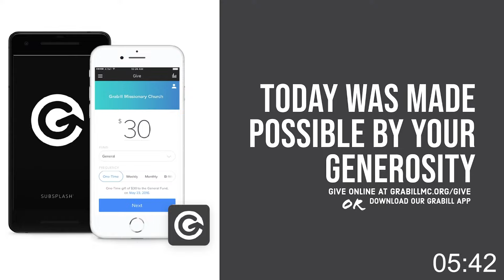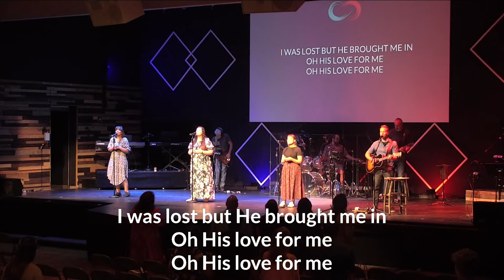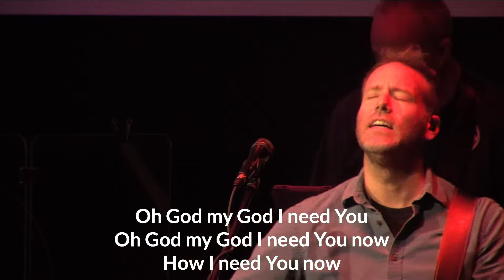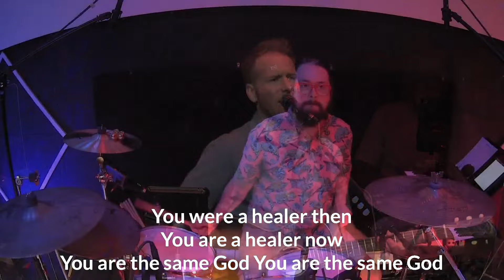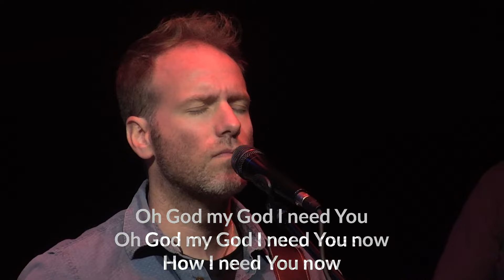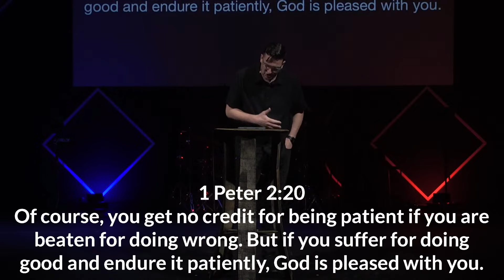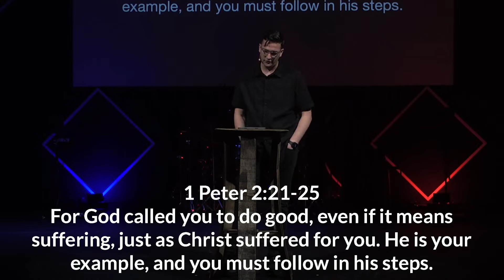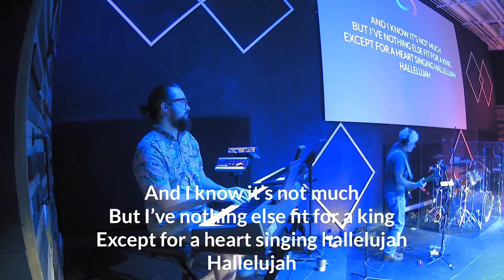No Matter What No Matter Where Part 4